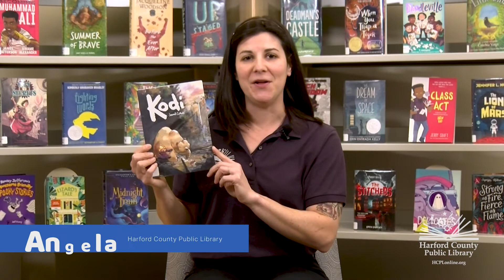Grades 3 - 5 Book Bites: Kodi by Jared Cullum